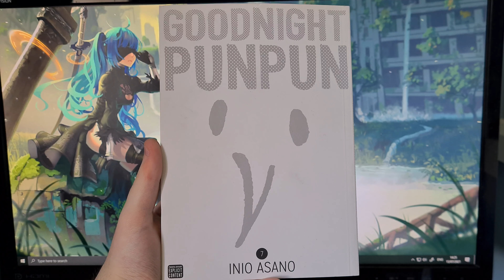Goodnight Punpun - Volume 7 (Manga Review)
Today I take a look at the seventh omnibus of Goodnight Punpun, a manga series by Inio Asano. This omnibus consists of the 13th and final volume of the series.

Synopsis:
This is the end, Punpun.